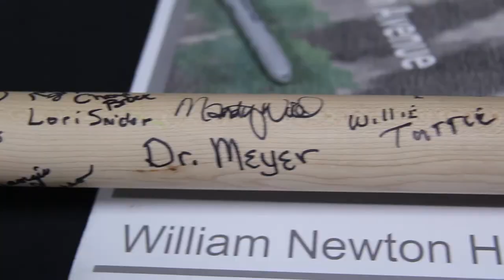H. L. Snyder Medical Foundation Surgery Center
Second Century Campaign donors were invited to an invite-only preview event to get the first look at the new H. L. Snyder Medical Foundation Surgery Center at William Newton Hospital. Guests were treated to all-access tours, light refreshments, and a short presentation by WNH CEO Ben Quinton, WNHF Director Annika Morris, and H. L. Snyder (portrayed by Roger Moon).